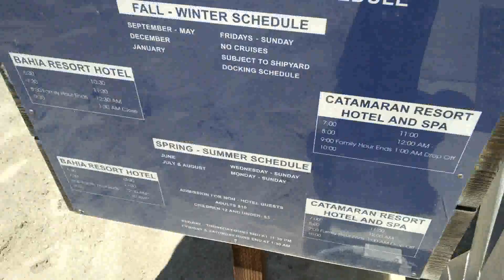Adventures With Bobby 3 Secret Steamboats at Mission Beach!